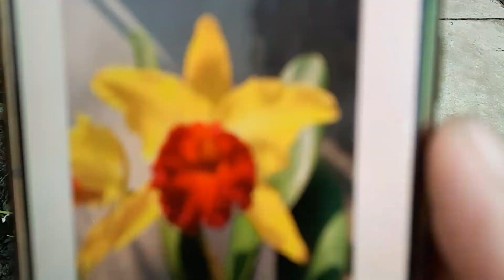Cat Và Brass . 09/12/2018 . 0908.846.804